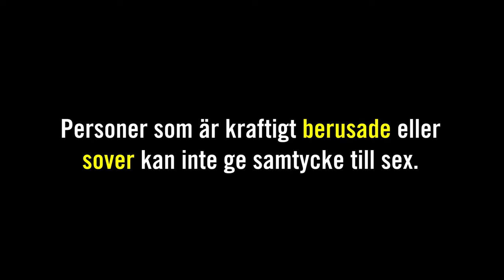Samtyckeslagstiftning- Sovande eller berusade personer kan inte ge samtycke.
Idag röstades den nya samtyckeslagen igenom av riksdagen. Ett steg framåt i arbetet mot sexuellt våld. Samlag utan samtycke är våldtäkt, något vi på Amnesty ställer oss helt bakom. Gör du? Gilla och dela gärna.